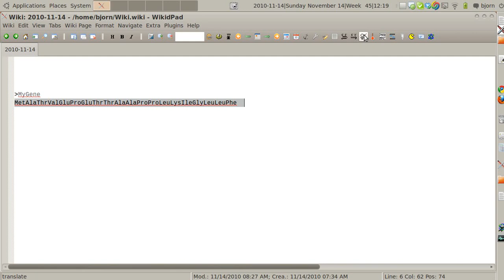reverse complement, complement and translation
How to calculate reverse complement, complement and one and three letter aminoacid code translation of a DNA sequence using DNA sequence tools which is a part of the MECplugins extension.